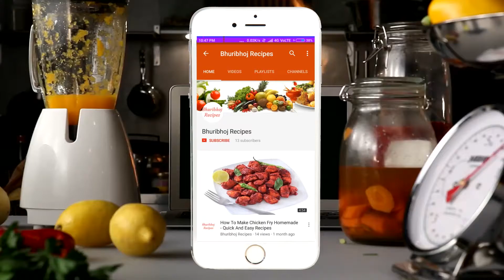Mix Vegetable Recipe Restaurant Style | Easy Mix Veg Sabzi | Veg Sabji Banane Ka Tarika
Dosto aaj banayege mix vegetable recipe restaurant style easily at home.veg sabzi banane ka tarika step by step process.Hot served with chapathi or rice.